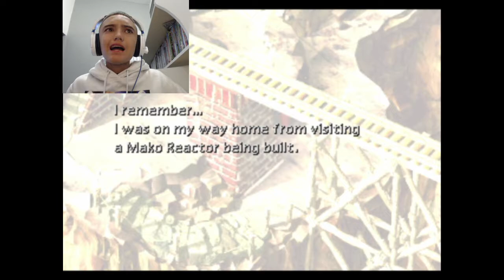WINNING MY WAY OUT OF COREL PRISON!!| Final Fantasy 7 PS1 Part 17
We need to escape Corel Prison so we can go back to finding Sephiroth, however we need permission from the boss of this place to participate in a Chocobo race, if we win then we also win our freedom!!